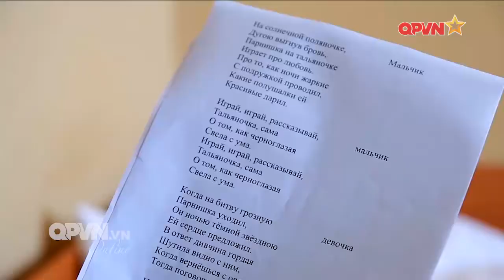Tăng cường luyện tập cho kỳ Army Games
Thể loại: Tin nổi bật
QPVN

Sau thời gian cách ly theo quy định, các đội tuyển Việt Nam bước đầu triển khai công tác luyện tập làm quen với môi trường và điều kiện thi đấu. Tinh thần sáng tạo và sự quyết tâm của mỗi thành viên đội tuyển tiếp tục thắp lên ngọn lửa quyết tâm giành thành tích cao nhất tại kỳ Army Games 2020.

TIN BIEN CUONG 24H là kênh Youtube chia sẻ và cập nhật video clip chân thực, nhanh và đầy đủ nhất các vấn đề Thời sự, Chính trị, Quân sự, Quốc phòng, an ninh Việt Nam và thế giới.
Video clip sử dụng từ nhiều nguồn.